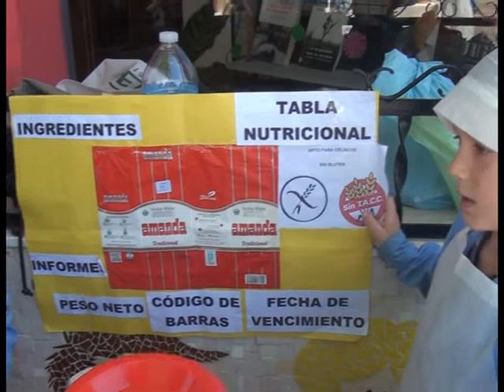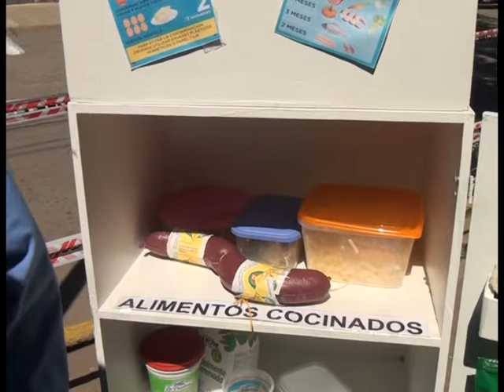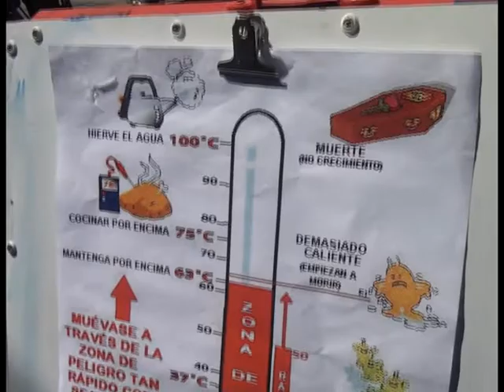MUESTRA ESCUELA MAESTROS ARGENTINOS